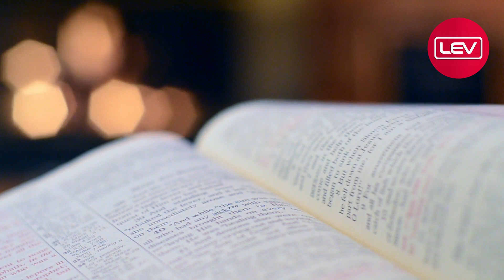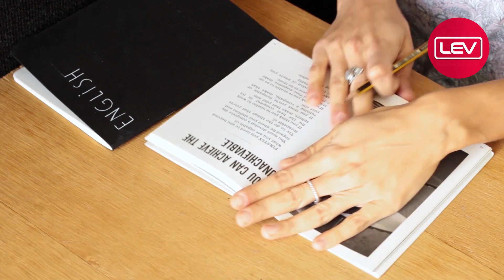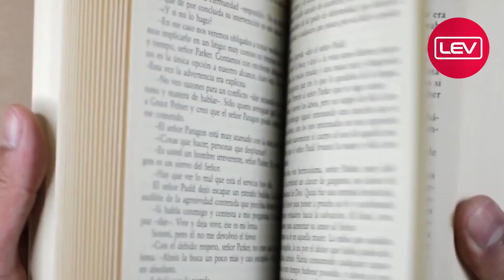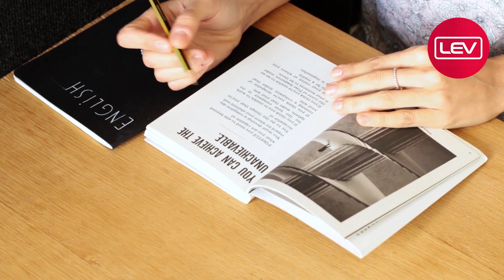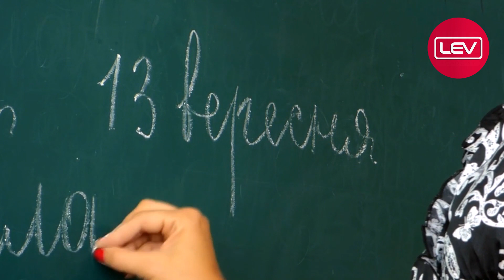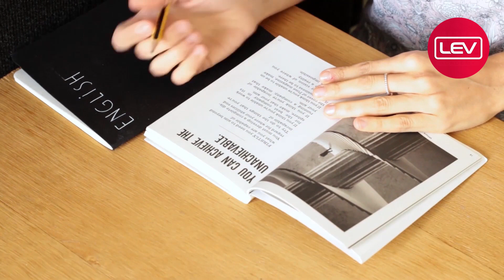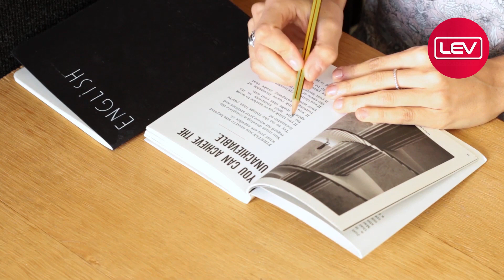बिना अटके अंग्रेज़ी कैसे बोलें | How to Speak English Confidently and Fluently | HillsOne Academy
The English Class - The Simplest way to learn with Learn English Vines